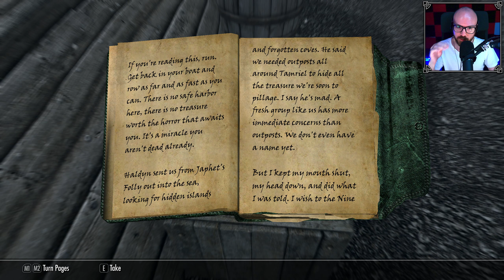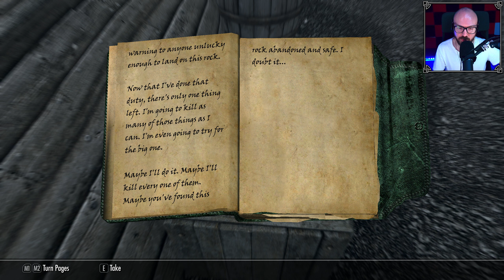SECRETS OF THE SKAAL | Savior of Skyrim - Episode 136 (100% Playthrough)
Hermaeus Mora desires the secrets of the Skaal, and it seems the only way to gain the power to fight Miraak. We deal with that situation, then go treasure-hunting! 🔥

Timestamps
00:00 - Intro
00:58 - Long Overdue Gossip
05:19 - Secrets of the Skaal
12:13 - Deathbrand
18:38 - Westward
23:35 - Treasure Hunting
32:20 - A New Debt
34:01 - Traversing the Ash
38:00 - Searching Around Tel Mithryn
44:01 - Horker Island
50:11 - Outro